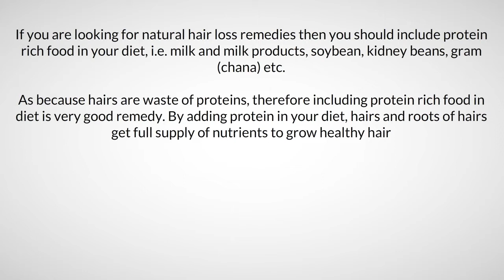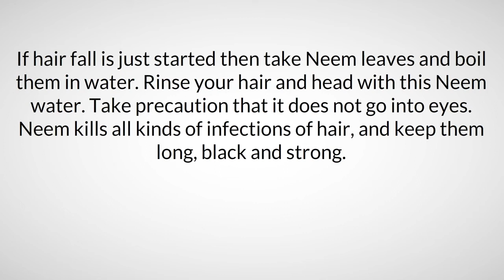6 Best Natural Hair Loss Remedies to stop Hair Fall